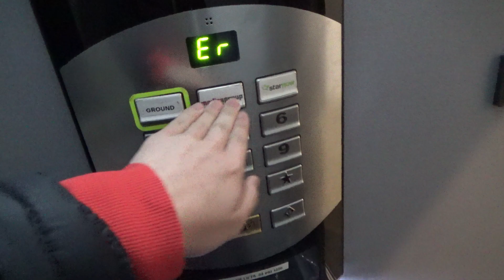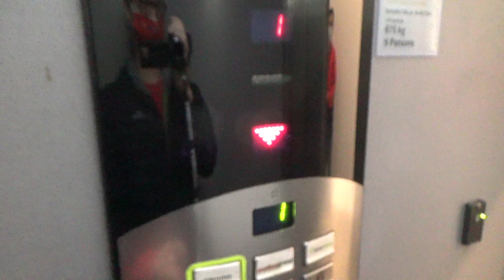Lockout Override! | Schindler SMART MRL @ 14-16 Allen Street, Wellington CBD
I don't actually think anyone has filmed this elevator before! And no surprise if no one has, because we have a total floor lockout here! Well… almost. Thanks to Schindler SMART's keypad floor selection (yes, I am saying that despite its redundancy for 4 floors), there is actually a way to OVERRIDE the lockout! You see, the ground floor in this building is level 1 to the lift — level 0 is the basement carpark! And if you know anything about star buttons on keypad floor selections, it's that they almost always default to level 0! Using all this knowledge, it is actually possible to take a ride in this elevator between the basement and the ground floor! The basement is ultra creepy with how dark it is down there… 😅 But nonetheless, it was very much worth riding this Schindler SMART elevator which is also not that easy to come by! This is the first Schindler SMART I've ridden with push buttons as opposed to touch-sensitive buttons (call station is touch-sensitive, though).

Manufacturer: Schindler
Model/Controller: SMART 001 / ???
Year: 1990's/2000's
Fixtures: Push buttons
Type: MRL Traction
No. of elevators in set: 1
Floors served: 0, ★1, 2, 3
Capacity: 9 persons / 675 kg
Film date: 13/12/2021

Elevator rating: 99/100
DT rating: 3/100
Total: 96/100